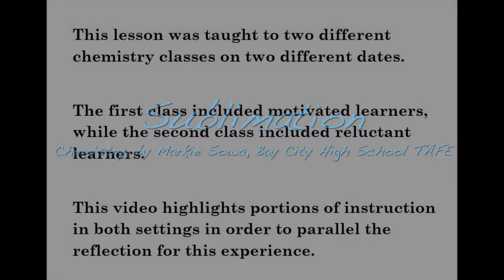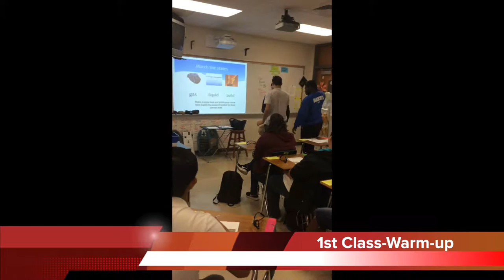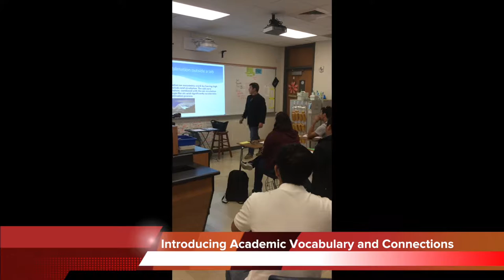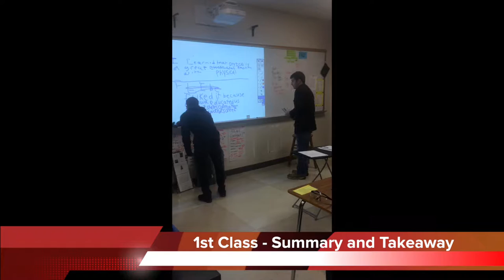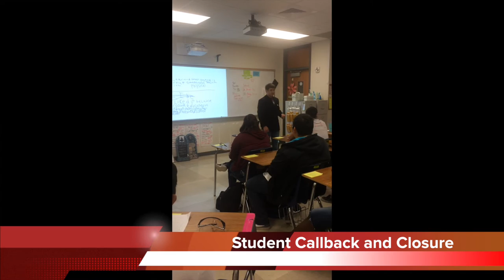STEM Lesson Planning and Delivery 2017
Markie Sowa - Bay City High School TAFE/Educators Rising
H.S. Chemistry - Sublimation Lesson Plan & Delivery Competition 2017